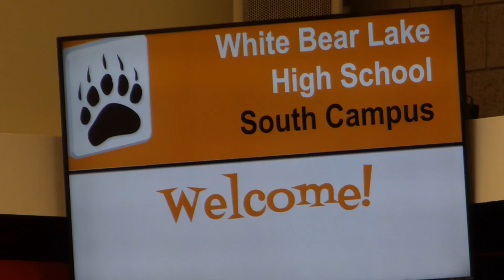Parent Night in White Bear Lake